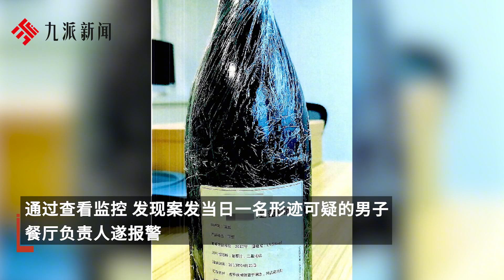酒窖價值20萬紅酒被調包，男子和好友提前踩點，偷走后賣出11.5萬均獲刑